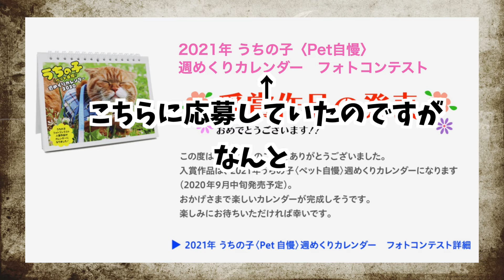【保護猫】可愛い仔猫が4匹もやってきた〜！番外編 / Growth record of four protected kittens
今回は番外編七夕スペシャルです♪